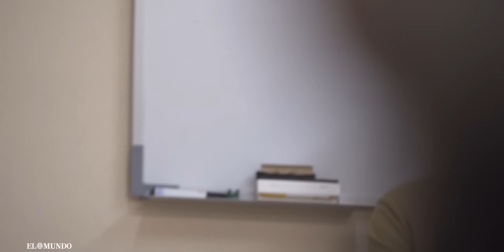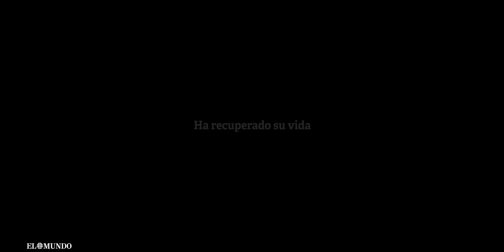Víctor, un enfermo de alcohol. La dramática historia de una adicción.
Víctor ha sufrido durante casi toda su vida el alcoholismo. Perdió su futuro, sus amigos y su dignidad por culpa del alcohol. Pero Víctor ha conseguido sobreponerse y reinventarse para acabar recuperando todo lo que perdió. Esta es su historia.